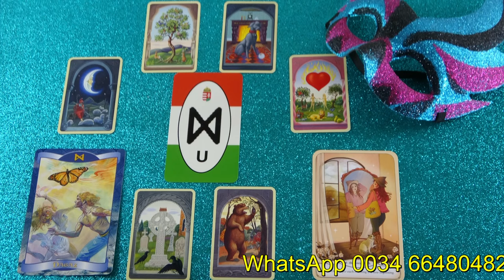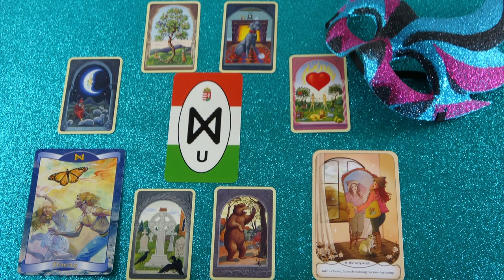Benne megbízhatsz, de felfedezel egy kamu profilt ❣